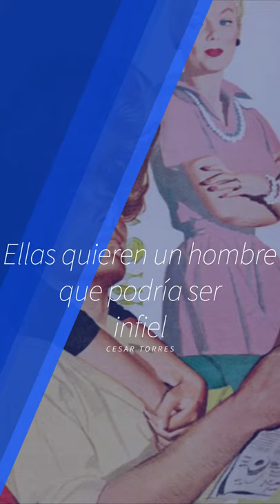Ellas quieren un hombre que puede ser infiel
Por muy bella que sea, la belleza no dura mucho.